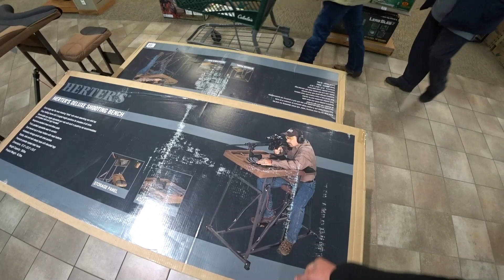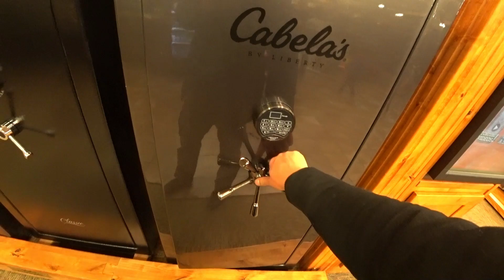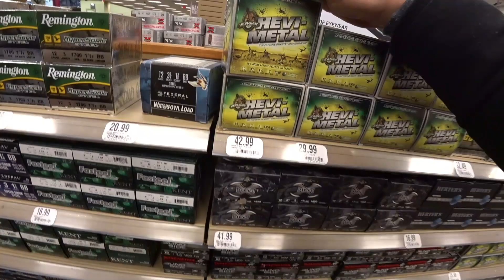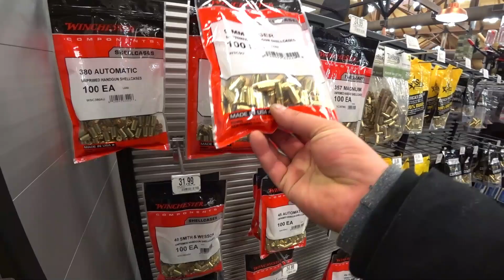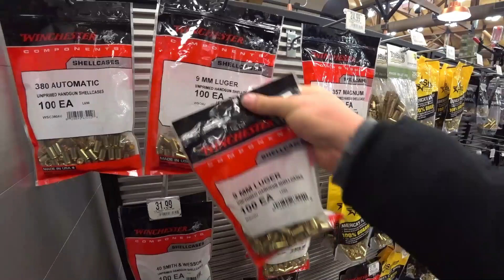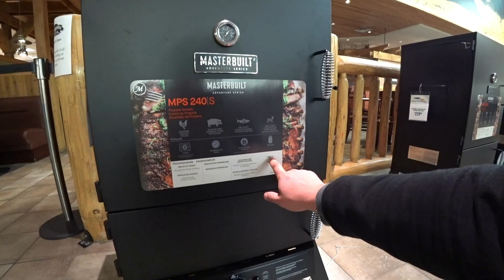Купить ОРУЖИЕ в США нужны ТОЛЬКО ПРАВА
Купить любое оружие в штате Техас легально при наличии водительских прав. И хранить его в автомобиле в заряженном состоянии. Если же вы имеете лицензию, то имеете право носить его в кабуре прямо на улице.

Что бы быть в курсе последних событий

Полезные ссылки :
Интересное предложение от ПСБ банка
Все преимущества
в одной карте - “Твой кэшбэк”
Дебетовая карта с кэшбэком до 5%

Кредитная карта от Tinkoff Platinum
Лимит до 700 000 ₽
Ставка от 12%
Рассрочка 0% до 12 месяцев
Не платите проценты по карте до  55 дней
За любые покупки по карте

Для коммерческих предложений:
В личку Инстаграмм или Фейсбук